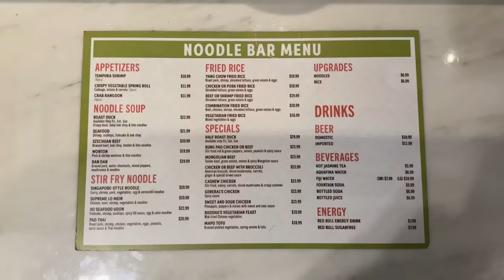Yang Chow Fried Rice at the Noodle Bar, Fulton Street Food Hall. Harrah's Las Vegas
I was about to take the bus in front of the Harrah's to go home, but first, some Chinese!

code BA06

10 - The best I had in a very long time.
9 - Excellent.
8 - Good.
7 - Satisfactory.
6 - Mediocre.
5 - Not for me, but nothing technically wrong about it.
4 - Something is slightly wrong.
3 - Something is moderately wrong.
2 - Something is very wrong.
1 - Someone should call the health department.

*COMMENTS SECTION:*
The Comments section is a place to put something for everyone to read, therefore it is moderated. Please keep the comments short, polite and on topic! Comments Section submissions, including questions, which are agenda driven, disruptive, excessive, impertinent, incoherent, incongruous, indolent, ineffectual, misdirected, nonsensical, otiose, or unintelligible may not be approved for publishing. If you would like to ask a question, I invite you to read the FAQ in the community page as there may already be an answer.